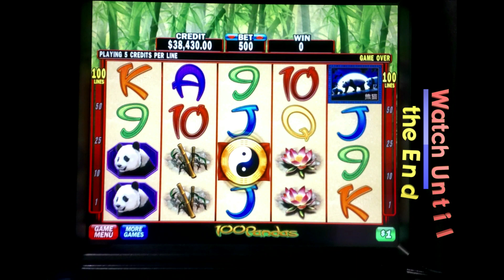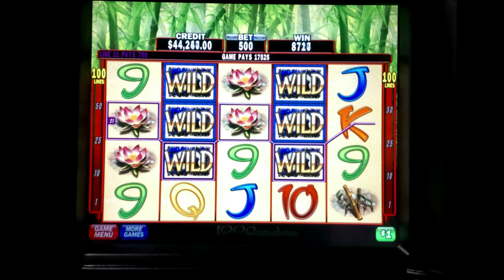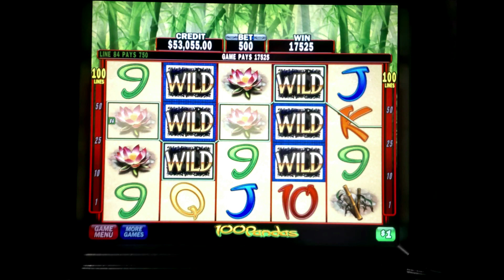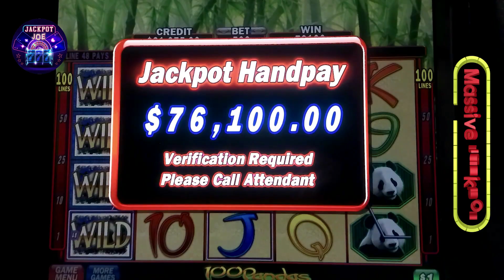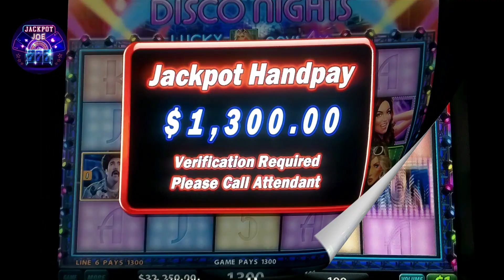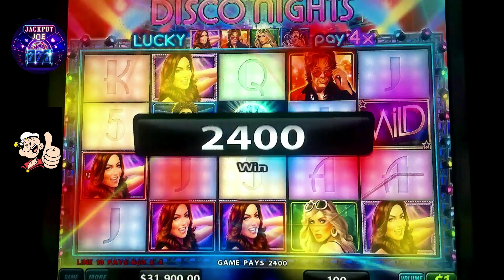Slot Machine Jackpots: Here We Go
Slot Machine Jackpots

Hello everyone. Welcome to the Jackpot Joe. In this video, we are playing the IGT Jackpot Bonanza! slot machine with Big Wins, Jackpots, and bonus feature. You will find this game in many casino high limit slots areas. Free Spin Jackpot game is full of features including stacked wilds, scatters, and a free spin bonus.